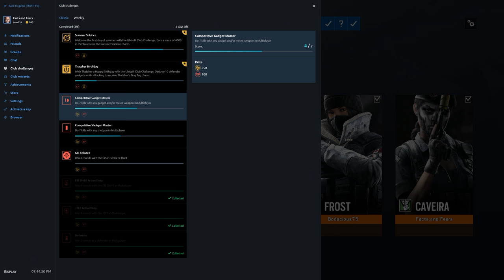Rainbow Six Siege + Part 2370 + Skyscraper TDM Hostage + Operation Para Bellum pcgaming crew